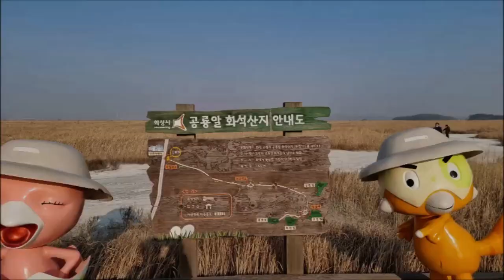[Tour] "화성 공룡알화석산지(경기 화성시), 중생대 백악기 퇴적층의 숨결"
From s-Korea